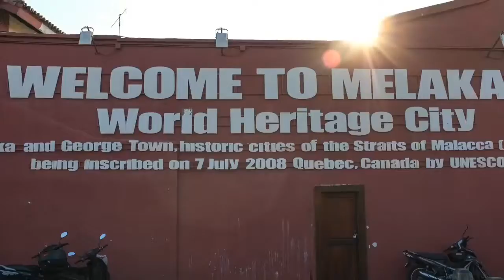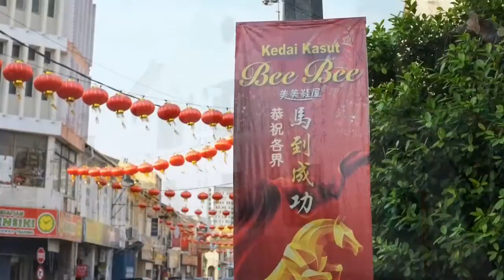Melaka, Malaysia (photos)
Melaka (or Malacca), located in the southwestern part of peninsular Malaysia, is one of the country’s historic cities that attract visitors with its historical, cultural and culinary appeal. Along with Georgetown, Penang, Melaka has been listed as a UNESCO World Heritage Site.